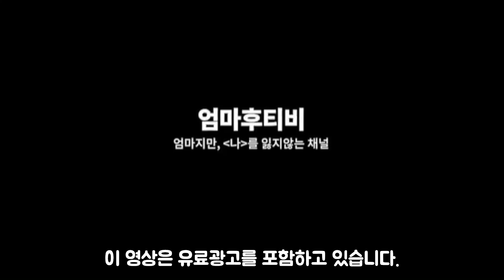임산부라면 국민행복카드 혜택 챙겨야죠! 베베폼 국민행복카드 사은품 총정리! | 엄마후티비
임신 출산 육아 전문 플랫폼, 무료 임신 박스 이벤트로 유명한
베베폼에서 국민행복카드 발급시 사은품 혜택이 많아요!
임산부라면 꼭 발급 받아두는 것이 이득인 국민행복카드 !
총정리 해보았어요!
영상 보시고 더 궁금하신 분들은 클릭!!